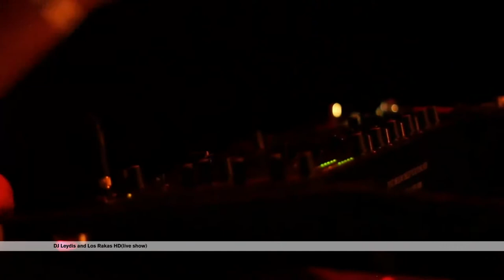New Frequencies 2013 Preview | YBCA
YBCA Music Curator Isabel Yrigoen previews two nights of adventurous underground music at the annual New Frequencies Festival.

YBCA's annual two-day music festival, New Frequencies Fest 2013: Next Wave Global Sounds brings us two adventurous nights of underground music from the Americas, featuring genre-bending artists who fuse Appalachian and funk, Afro-Peruvian and electronica, Latin alternative and soul, and Global and experimental. These two programs are at once a reflection upon the past and an anticipation of the future. These accomplished vocalists and instrumentalists blend the sounds of their indigenous roots with the broad spectrum of contemporary American music with a pop sensibility from North and South of the border to create an entirely new vocabulary. Be musically transported across two continents, from the hills of Kentucky to the mountains of Peru, over the course of two electrifying evenings. It's a journey you won't want to miss.